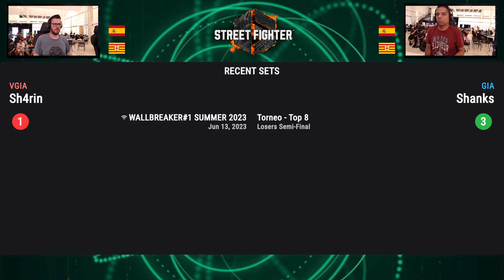Sh4rin VS Giants | Shanks - WF - (Street Fighter 6) ENDERS ZONE EVOLUTION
Combate entre Sh4rin VS Giants | Shanks - Winners Finals - (Street Fighter 6) ENDERS ZONE EVOLUTION

Organizado por Mystic Squad TV.

Carrer de Llull, 121, 08005 Barcelona, España

24/06/2023